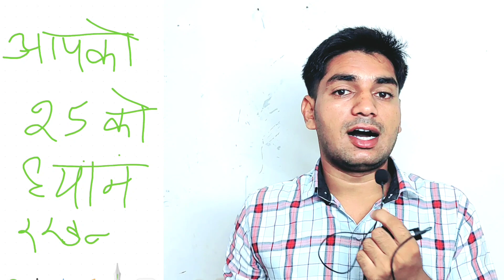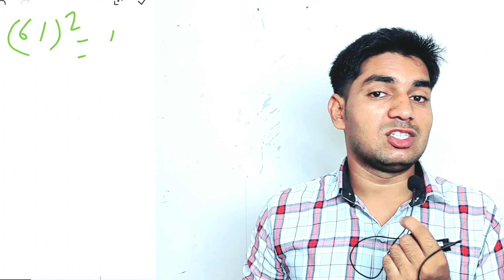50 के नजदीक किसी भी संख्या का वर्ग करना || Math Tricks - How To Find Square of any Number 1-100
50 के नजदीक किसी भी संख्या का वर्ग करना || Math Tricks - How To Find Square of any Number 1-100

Find the square of any Number
square trick
vedic maths
square root trick
maths tricks
math tricks
vedic maths tricks
square
shorts
square root
maths
math
shortcut to find square
youtube shorts
how to find square of a number
viral shorts
square tricks
cbse 2024
maths trick
viral
shortcut to find square of any number
short trick to find square
mathematics
easy squares
entrance exams
learn squares
maths magic
shortcuts of maths
ssc cgl maths best questions
algebra
homeschooling
homeschool
igcse maths
igcse
5th grade math
cbse maths
class 10 maths
vedic math
square of two digit number
trick for squares
square root trick in hindi
vedic maths square tricks
square short trick
shortcuts in maths
short
shortsfeed
quant
bank po
square root of any number trick
shorts feed
trending shorts
how to find square root of any number
viral video
how to find square of any number
trick to find square root of any number
ssc
best square tricks
find square
square shortcut tricks
nci claasses
nciclasses
nci
nci classes
tricks for maths
maths trick for square
calculate easy
fast method
fast calculating method
fast trick
squareroot
cube
ghanmul
varg ghan
varg
50 number trick
best trick of square
near by 50
near to 100
near to 50
square of number near to 50
groundd
vargmul kaise nikale
vargmul
vargmul nikalne ki trick
public meter
clerk
ibps
square best trick
square trick for 3 digit
short trick of maths in hindi
math square trick
math square
square short
public maths
simplification short tricks
simplification tricks
vedic maths subtraction
maths short tricks
mathstricks
vedic maths addition tricks
square trick how to find square of any number
shorts video
1 to 30 sqaure root
find square root of a number
what is square root
how to find the sqaure root of a number
how to calculate square root
square of any 2 digit number
square of any 3 digit number
how many numbers lie between squares of 12 and 13
tet study preparation
square and square
how many numbers lie between square of 150 and 151
gk in punjabi
square root of a number
square root of 27
square root of
viral videos
punjab police preparation
punjab exam preparation
viral short
math tricks in punjabi
trending now
tiktok viral
tiktok trending
tiktok trend
tiktok famous
tiktok dance
shorts viral
shorts trending
shorts ideas
math trick in punjabi
shorts creators
shorts creator
ryder tully
ryder
royalty family
rock squad shorts
rock squad
rock sqaud
reja
rebecca zamolo
peja anne
peja
new trend
jordan matter
funny shorts
how to find square of two digit number easily
square of two digit numbers
how to find square of any three digit number
square of any number trick
best trick to find square of any number
square of any two digit numbers amazing trick